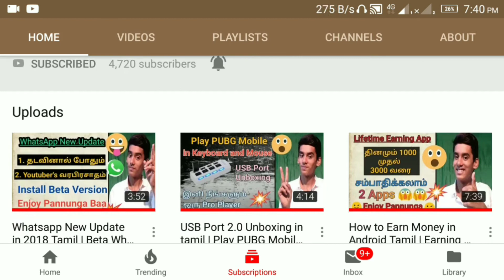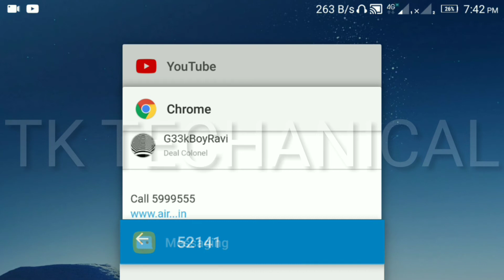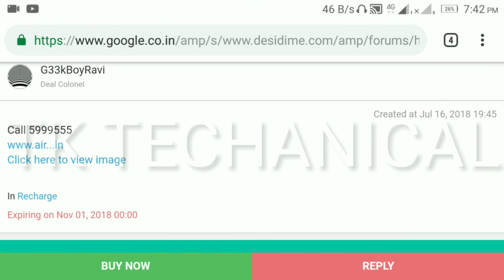Airtel Free 10GB Data in tamil | Breaking News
Airtel Free Data Offer, Airtel 10 GB Free Data Offer: Airtel is back with its Free Data offer for Prepaid users. Airtel is offering 10 GB Free Data with 10 days validity for all its prepaid SIM users. A user should have 4G smartphone and 4G upgraded SIM to avail this offer. Give A missed call on 5999555 from your Airtel number to get this offer benefits. A free data confirmation message will be sent to your mobile number instantly.

How To Get Airtel 10 GB Free Data Offer:
Upgrade your SIM to 4G (if not yet done).
Give a missed call on 5999555 from your Airtel Number.
A confirmation SMS about the Free Data credits.
For your added Data balance check Dial on *121*51#.
Airtel Free Data Offers – Terms & Conditions:

This offer is valid for Airtel Prepaid SIM users only.
The offer is applicable on only 4G Handset with 4G service enabled. Upgrade your SIM to Airtel 4G. Give Missed Call on 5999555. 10 GB Data Free with the validity of 10 days.